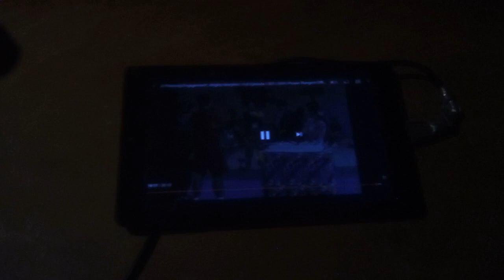Paul Schrier as "Bulk" Tells Lord Nekron to Shut Up Twice!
Videos Used:
Fire and Ice (1982 or 1983: It doesn't matter).
Mighty Morphin Power Rangers (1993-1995): Season 1: Episode 4: A Pressing Engagement (1993).